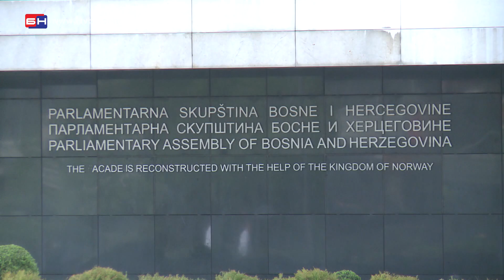Dodik i Borenović o ustavnom sudu BiH-a - Banja Luka (BN TV 2020) HD